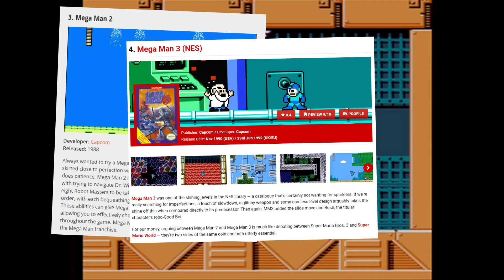DANG IT MEGA MAN YOU BLEW IT!!! (Game 217)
I had to use Dark Man's theme. It's too ingrained in 5's identity for me. But it was also really tempting to use Napalm Man's. It's rare to find a genuine fan favorite robot master theme in a game past 3.

Superlatives:

🕹️ ➤ Extremely engaging core mechanics
🎶 ➤ An amazing soundtrack that I listen to often
IIII ➤ A game I replay very often
🧑🧑 ➤ Big cast of characters that I universally love
👁️👁️ ➤ A game I like looking at!
⭐ ➤ Intelligently crafted themes that resonated with me
🧍 ➤ Childhood game that got a substantial boost because of it
✏️ ➤ Well constructed emotional narrative experience
☁️ ➤ Engrossing, memorable atmosphere
❄️ ➤ Executes brilliantly on a wildly unique concept